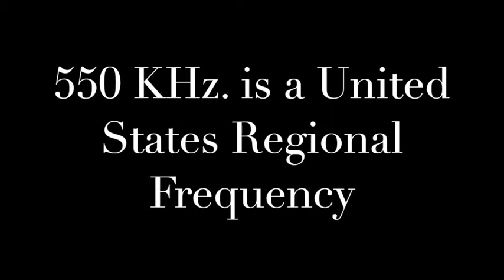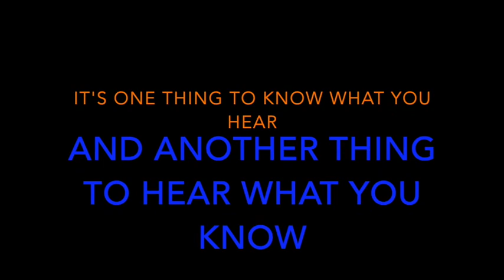North America Radio Guide 550 KHz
See and hear the history of 550 on the AM radio dial in North America. A wonderful journey around the Continental US as we explore 550 AM and learn some radio history along the way...